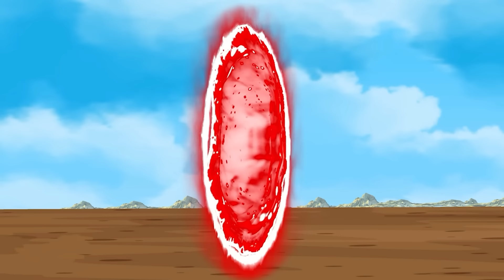WHAT IF EVOLUTION of GODZILLA & KONG vs EVOLUTION of TEAM MINECRAFT GODZILLA: Size Comparison -FUNNY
WHAT IF EVOLUTION of GODZILLA & KONG vs EVOLUTION of TEAM MINECRAFT GODZILLA: Size Comparison - FUNNY CARTOON